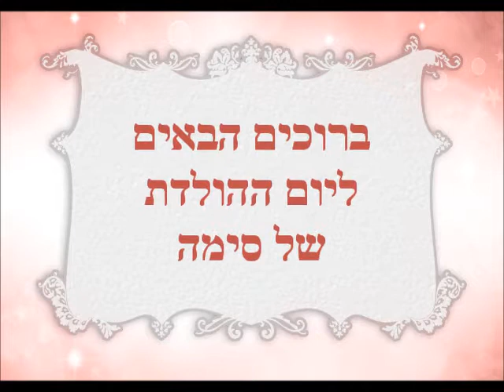Cima Movie computer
יום הולדת 70 - סימה כהן